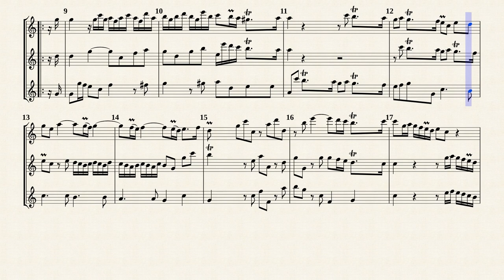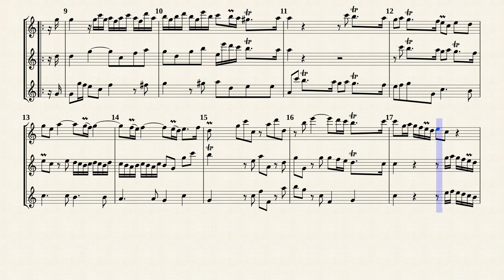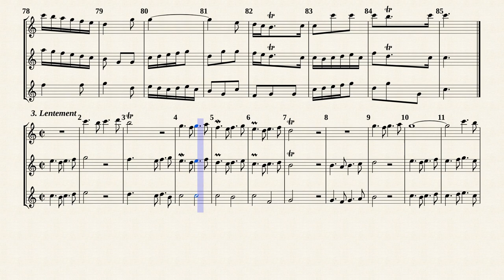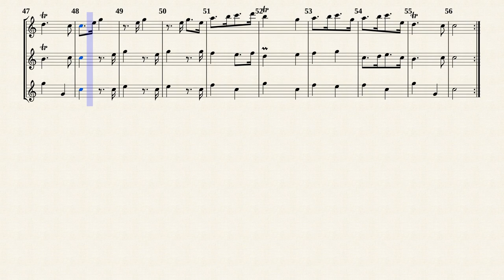Boismortier, J. B. de _ Sonate Op.7 No.3 A-Dur, PB 255 [3 Recorders]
Sonate No.3 en la majeur, PB 255
Transposé pour trois flûtes à bec en ut majeur